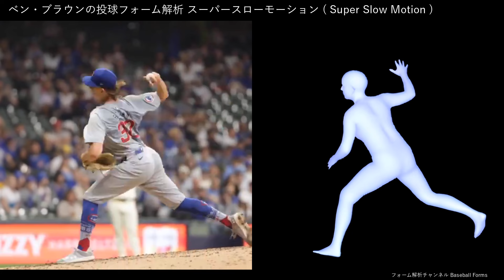ベン・ブラウンの投球フォーム解析 スローモーション 2024年 期待の若手 メジャー初年度好投 【横背面から】